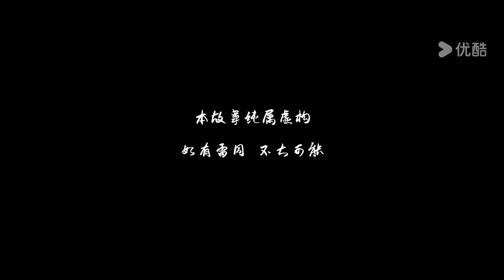ENGSUB【若要君不知 The Imposter】EP17 | 丫鬟与富少上演一段传世情缘💓 | 崔菁格/常斌/胡耘阁/邓诗韵 | 古装爱情片 | 优酷 YOUKU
【若要君不知 The Imposter】代笔少女涂茶茶，为掩盖温家小姐与他人相好，不得不以温家小姐的名义代写情书，一来二去，却不想爱上了通信之人沈不言。为阻止温家老爷陷害沈不言，涂茶茶组建一个临时家庭冒充温府全家想劝退沈不言，没想到却误入反派温老爷设计的圈套之中，冒名顶替的身份让他们陷入一场杀身之祸。涂茶茶与沈不言及临时家庭携手完美演绎了一场“戏中戏”，掀开了一场惊天阴谋。

★主演：崔菁格/常斌/胡耘阁/邓诗韵/姚增强
★集数：24集

0:00 The International Website youku.tv is now available!
02:00 Download YOUKU International APP to get early access to the full show